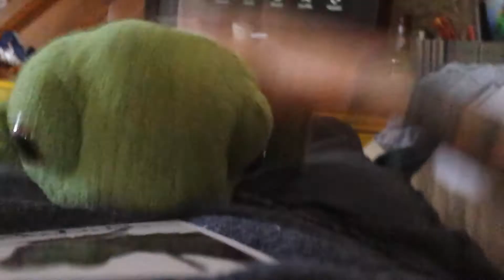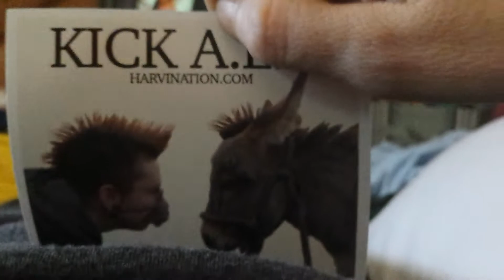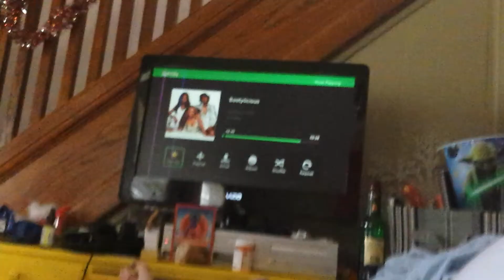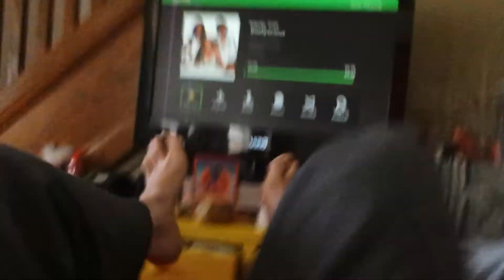December 8, 2015